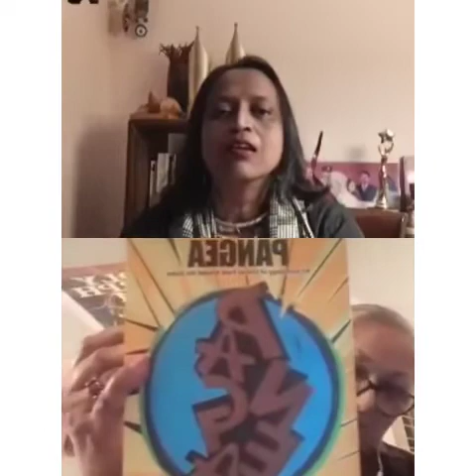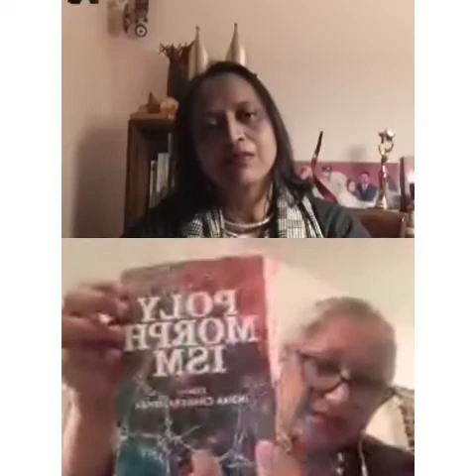Thumbprint Conversation: WhyWomenWrite | Indira Chandrasekhar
Dr Chandrasekhar is a scientist, writer, literary curator and the founder and principal editor of Out of Print Magazine a primary platform for short fiction bearing a connection to the Indian subcontinent. Indira’s fiction focuses on the short form and draws on her scientific experience working with the complex subtleties of biological macromolecules. Published in anthologies and literary journals across the world, a collection of her short stories, Polymorphism, was brought out by HarperCollins.
Link to Indira's book